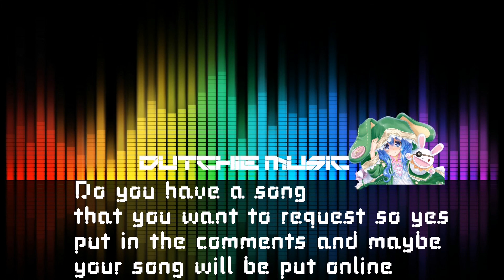Deadlock - Nosebleed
The original creator: Deadlock no official channel available of this artist to this day